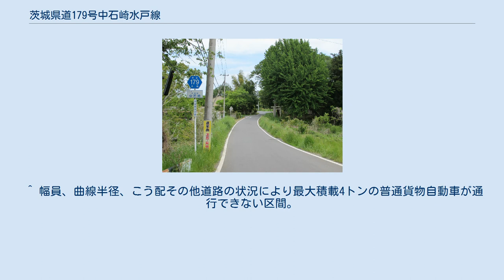茨城県道179号中石崎水戸線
茨城県道179号中石崎水戸線 茨城町中石崎（2013年5月） 茨城県道179号中石崎水戸線（いばらきけんどう179ごう なかいしざきみとせん）は、茨城県東茨城郡茨城町中石崎から水戸市に至る一般県道である。
 茨城町東部涸沼北側に位置する茨城町中石崎の県道長岡大洗線との交差点より分岐北上し、水戸市本町の国道51号東台一丁目交差点まで南北に延びる、延長約10kmの路線。
経路の途中、水戸市酒門町の酒門六差路で国道6号水戸バイパスと交差し、水戸市元石川町にある水戸南インターチェンジ付近では東水戸道路のガード下をくぐる。
 1959年（昭和34年）10月14日、新たな県道として東茨城郡茨城町大字中石崎を起点とし、水戸市を終点とする区間を本路線とする県道中石崎水戸線として茨城県が県道路線認定した。
 1995年（平成7年）に整理番号179となり現在に至る。
 道路法の規定に基づき、水戸市酒門町（酒門六差路交差点） - 同（丹野病院）間は、緊急輸送道路として機能を維持するため、災害発生時の被害拡大防止を目的に道路用地内に電柱を建てることが制限されている。